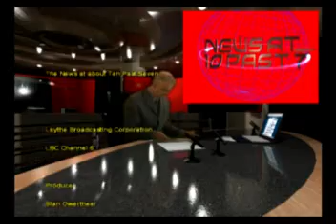Th Eadlines.mp4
Well you can see the other clips are news extracts, so here's the bits of infill 'stapled' together. Some of the rendering is a bit rubbish cos its mp4 for YouTube, but the jokes are funny. Well done Steve Gerrity. It's time the Beeb showed some of your stuff.